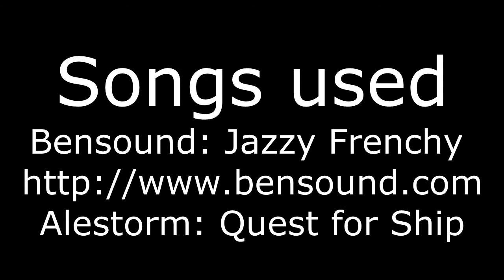Demoman's Quest for ships [SFM]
Something done for educational advancement
also first time SFM
it hurts
Everything is owned by Valve
No entry sign by Clipartbest